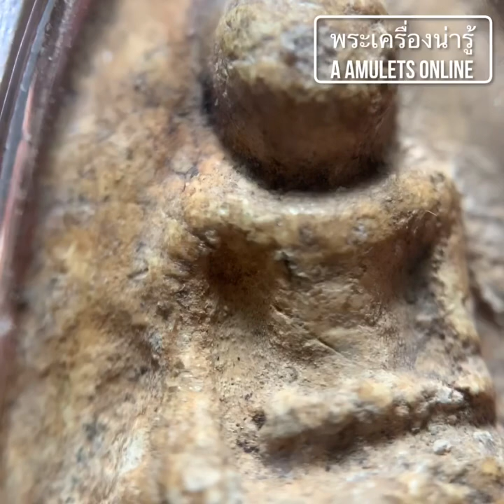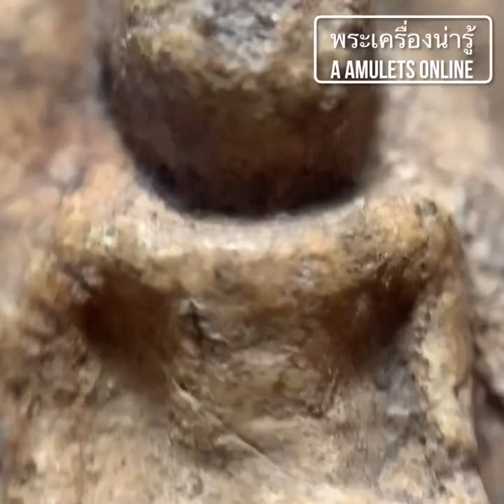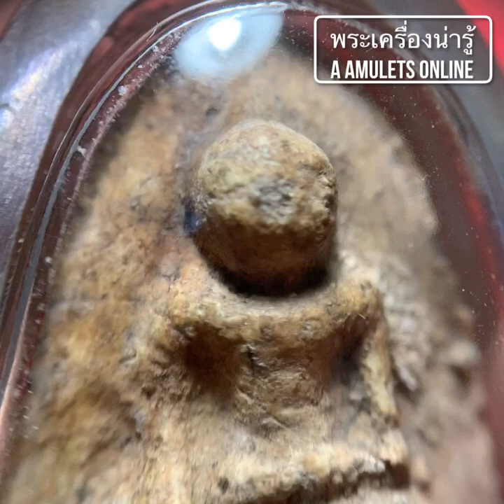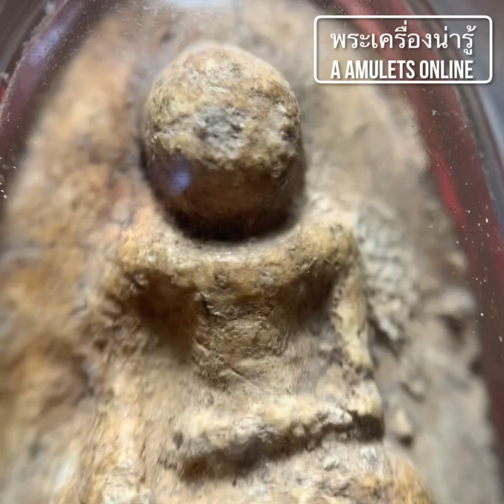พระเครื่องน่ารู้ @A amulets online ตอน พระกรุวัดเงินคลองเตย พิมพ์พระคง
พระกรุวัดเงินคลองเตย พิมพ์พระคง เป็นพระเครื่องที่มีชื่อเสียงได้รับความนิยมสูงมาอย่างยาวนาน มีพุทธคุณยอดเยี่ยมในด้านเมตตามหานิยม โชคลาภโภคทรัพย์ ค้าขายร่ำรวย เจริญรุ่งเรือง พระกรุนี้จะมีพุทธลักษณะอย่างไรนั้น ขอเชิญท่านรับชมได้แล้วครับ